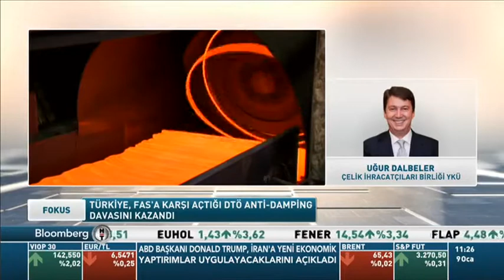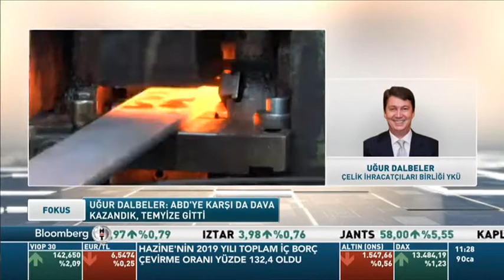Bloomberg HT- Fokus- Uğur Dalbeler